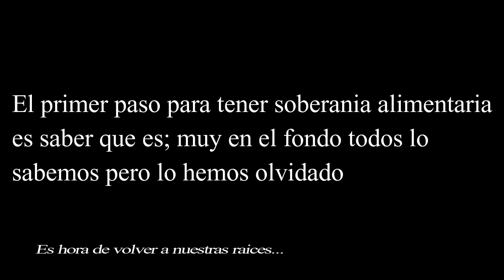Soberania alimentaria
¿Usted que entiende por soberanía alimentaria? en este video hicimos     entrevistas a la comunidad de Nueva Esperanza para conocer que entienden por soberania alimentaria. Esto nos permite concientizar a las personas.